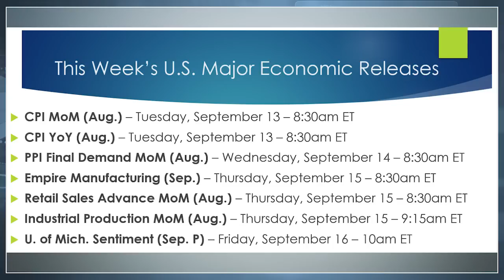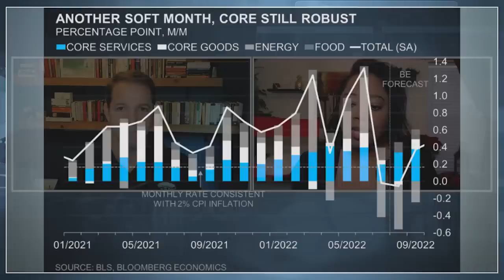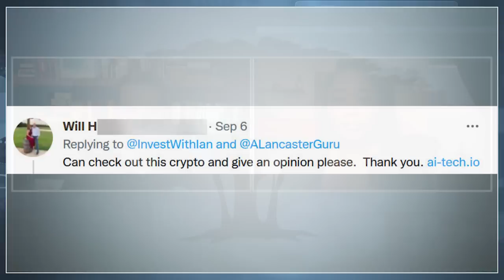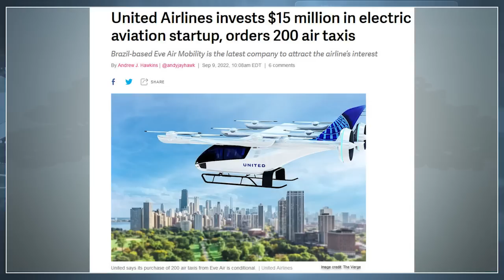How Today's Stock Market Can Change Your Life!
Ian King and Amber Lancaster are back with a brand-new Monday Market Insights. They're excited to get this video to you, because the market calendar is brimming over! This week, you can expect to see as many as seven U.S. economic reports. These include the Consumer Price Index (both month over month and year over year), as well as the Producer Price Index. They'll dive into what that means for the economy in their discussion, as well as why the current market environment could change your life.

This Next Gen coin could be 20x bigger than bitcoin.